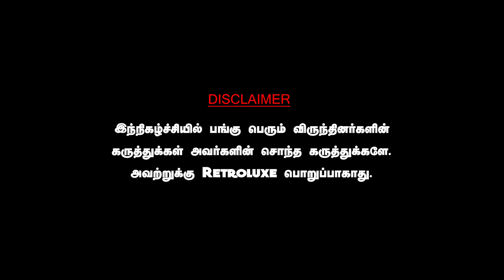MGR க்கும் ஜெயலலிதாவுக்கும் ஆழ்ந்த அனுதாபங்கள்!OPS க்கு நல்ல கூட்டம் வந்துச்சு. KANTHARAJ ADMK EPS